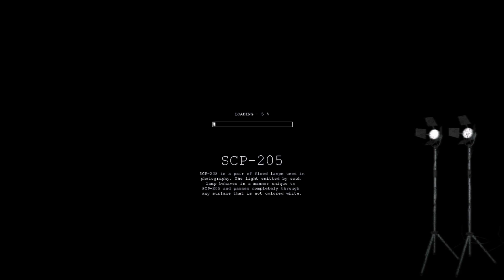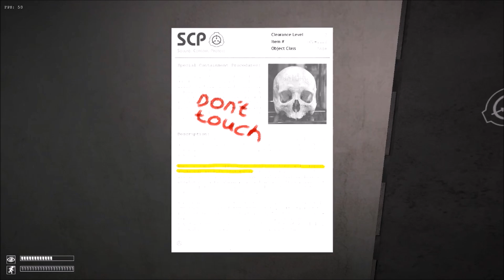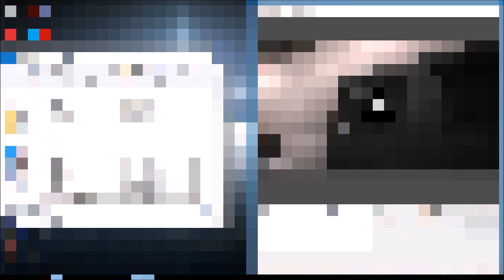SCP CONTAINMENT BREACH - SCARY WOMAN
That girls scared the SHIT out of me. Though it was an SCP but damn lucky it wasn't!